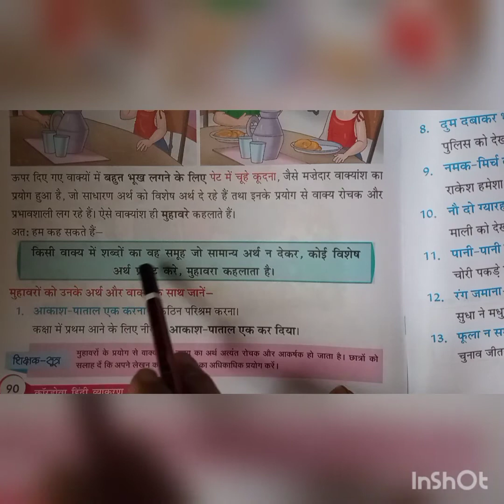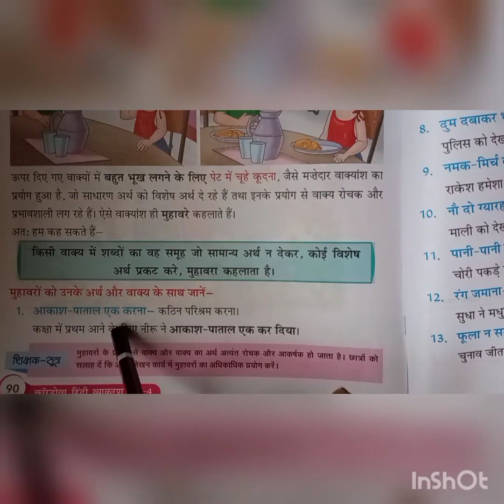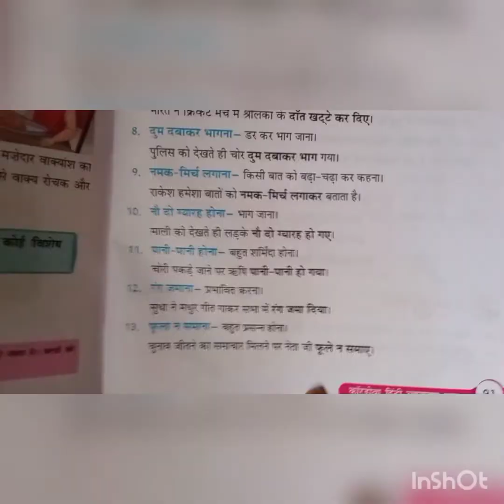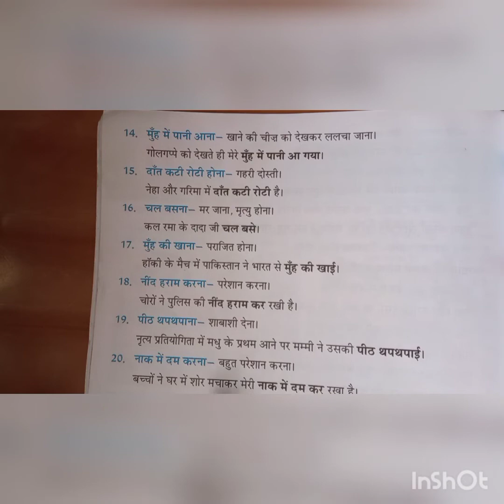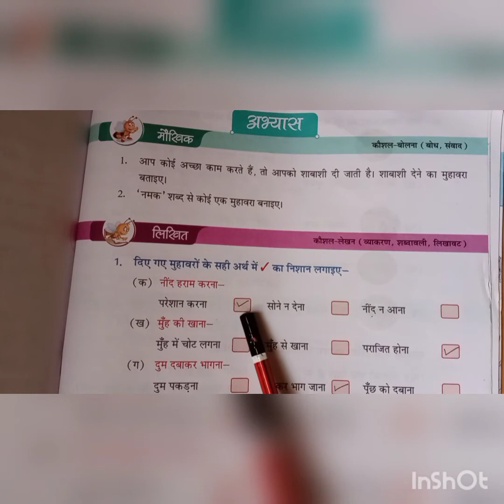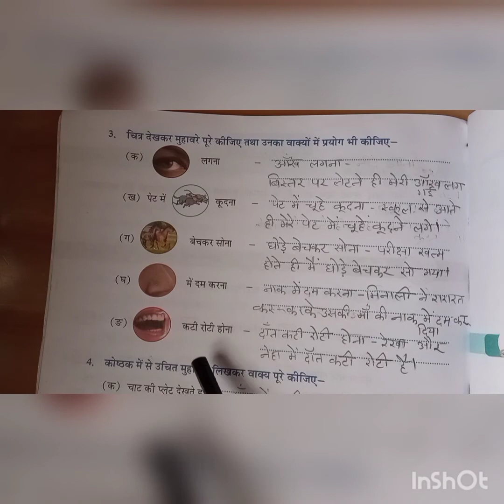09- 03 -21 |class - 4 |Hindi -Revision Muhaware